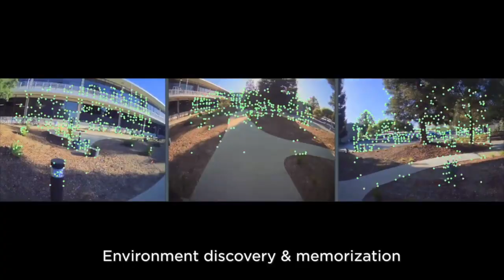TECHNOROCK: Robot Optimus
El show de tv de la RockFM
Sábados y domingos a las 8pm
Escuchanos en línea
Seguinos en nuestras redes!